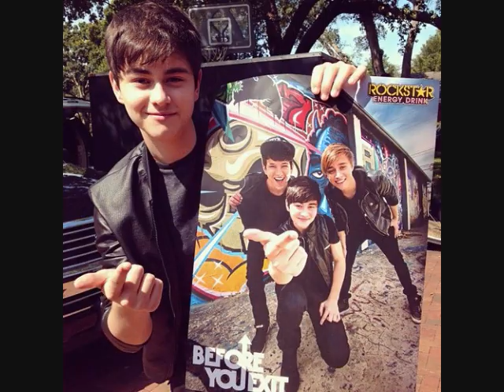I Saw Your Face (Riley Mcdonough Video)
A video I made for Riley Mcdonough using the song "I Saw Your Face" by Justin Guarini.